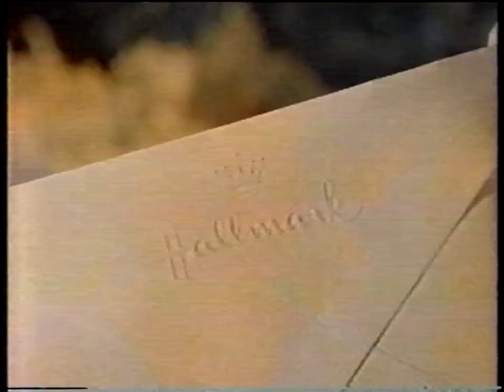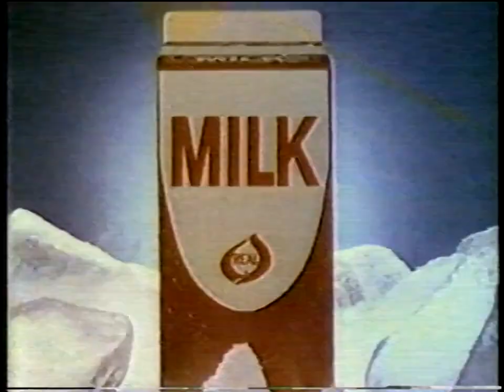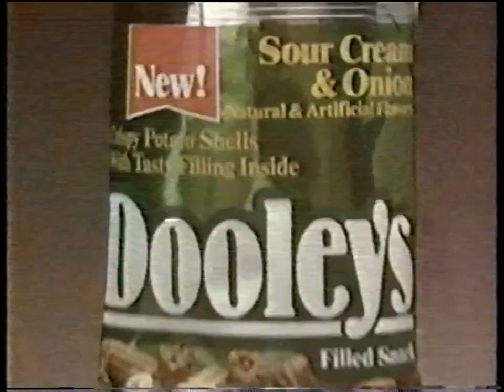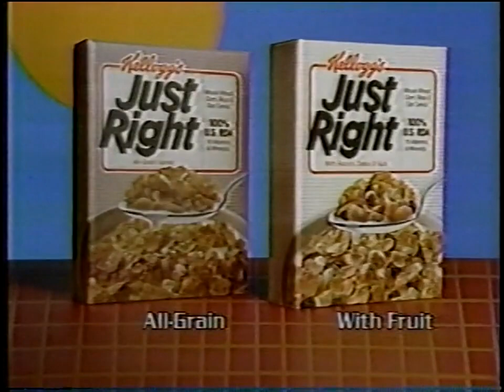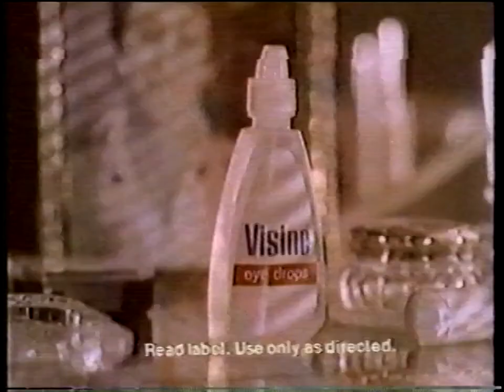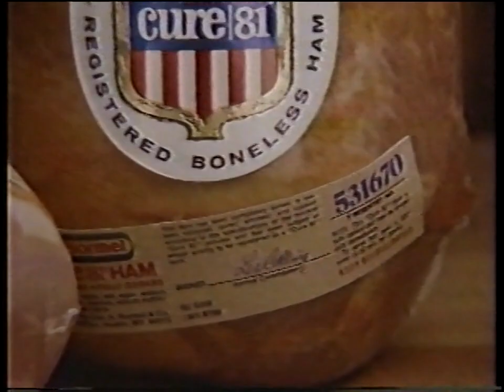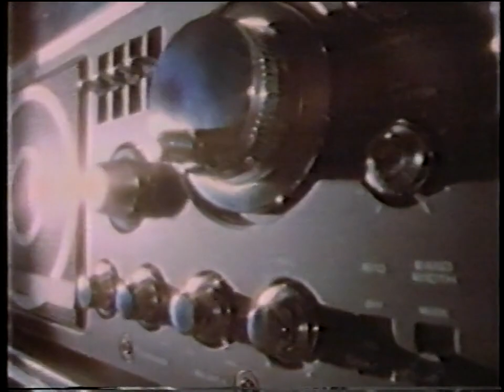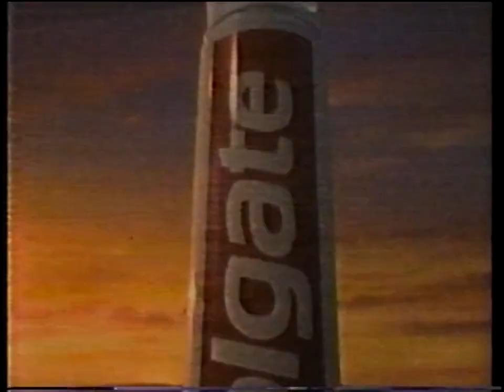WPSD Commercials, March 22, 1986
From an airing of the special "Nell Carter: Never Too Old to Dream," a subsequent episode of "The Golden Girls," and a partial subsequent episode of "227."
CONTENTS (of which, I own none):
1. Snickers Commercial
2. Alberto Mousse European Styling Foam Commercial
3. Mrs. Dash Commercial
4. "Nell Carter: Never Too Old to Dream" Interstitial (with WPSD screen bug)
5. Hallmark Commercial
6. Colgate "WMFP" Commercial
7. Pound Puppies Commercial
8. National Dairy Board "Milk's got more!" Commercial
9. M&M's Commercial
10. "Nell Carter: Never Too Old to Dream" Interstitial
11. NBC "Amazing Stories" Promo
12. NBC "Saturday Night Live" Promo
13. Dooley's Snack Commercial
14. "Wake Up to Missouri" Tourism Commercial
15. WPSD Interstitial
16. "Nell Carter: Never Too Old to Dream" Interstitial
17. "Nell Carter: Never Too Old to Dream" Interstitial (with WPSD screen bug)
18. Murphy Oil Soap Commercial
19. Kellogg's Just Right Commercial
20. JCPenney Easter Fashion Sale Commercial
21. NBC "You Again?" and "Valerie" Promo
22. "Nell Carter: Never Too Old to Dream" Sponsor Tag for Kal Kan Gourmeaty Mealtime dog food
23. Kal Kan Gourmeaty Mealtime Commercial
24. Wisk Detergent Commercial
25. NBC "The A-Team" Promo
26. NBC Sports promo for upcoming golf tournament
27. NBC "Stingray" Promo
28. NBC News Digest (with Arrid XX Solid commercial)
29. Ford Spring Sales Drive Promo
30. NBC "Miami Vice" Promo
31. NBC "The Dirty Dozen: The Next Mission" Promo
32. WPSD Interstitial
33. "The Golden Girls" Interstitial (with WPSD screen bug)
34. Visine Commercial
35. Snuggle Commercial
36. Mastercard Commercial
37. "Saturday Night Live" Promo (with WPSD screen bug)
38. Hormel Cure 81 Ham Commercial
39. Clairol Ultress Commercial
40. NBC "Hunter" and "Stingray" Promo (with WPSD screen bug)
41. Meis commercial for window drapes (Department stores in Paducah, KY and Carbondale, IL)
42. WPSD "This Week in Country Music" Promo
43. WPSD "The $1,000,000 Chance of a Lifetime" Promo
44. WPSD Interstitial
45. Energizer Commercial
46. Twix Commercial
47. "227" Interstitial (with WPSD screen bug)
48. Colgate "WMFP" Commercial
49. Purina Commercial
50. NBC "You Again?" and "Valerie" Promo
51. NBC "The A-Team, "Hunter," and "Stingray" Promo (with WPSD screen bug)